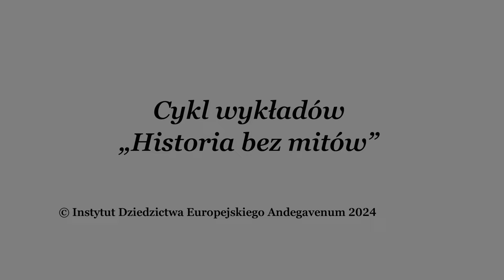Niemcy: kraj porządku czy Rewolucji? | prof. Grzegorz Kucharczyk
Prelekcja prof. dr. hab. Grzegorza Kucharczyka z cykli wykładów Instytutu Andegavenum „Historia bez mitów”.

Andegavenum.pl

Projekt dofinansowany ze środków budżetu państwa, przyznanych przez Ministra Edukacji i Nauki w ramach Programu „Społeczna odpowiedzialność nauki II”, nr projektu POPUL/SN/0384/2023/01.